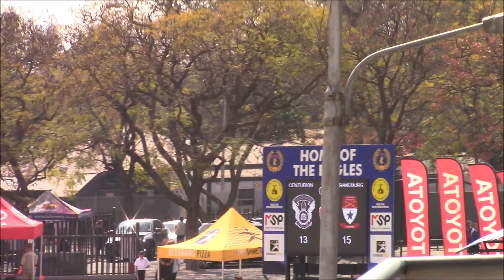O/15 Noordvaal Afdeling 2 Finaal 2023 Centurion vs Randburg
Noordvaal Afdeling 2 Finaal. Centurion teen Randburg. Na 'n titaniese stryd seëvier Centurion met 25 - 23. Wat 'n seisoen. 21 Wedstryde gespeel en 21 gewen. Mooi so Woeries.